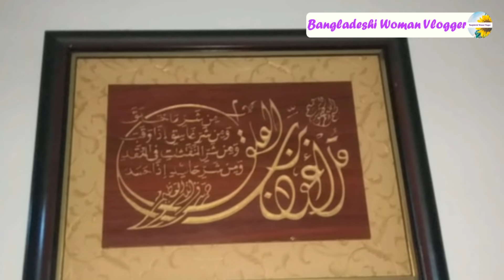আজ আমরা কার বাসায় গিয়েছিলাম? || Get Together Party || Bangladeshi Woman Vlogger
Assalamualaikum,
I am Bangladeshi and this is bengali youtube channel.

আজ আমাদের অনেক মজা হয়েছে। আর বাচ্চারাও খুব মজা পেয়েছি। ইসলামিক আলোচনা ও খুব সুন্দর হয়েছে। খাবার গুলো খুব মজা হয়েছিল।